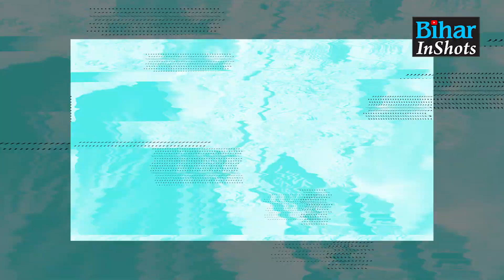Mokama By Election में खूब दहाड़े Chirag Paswan, बोले एकतरफा जीत रहे हैं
मोकामा पहुंचकर खूब दहाड़े चिराग पासवान, बोले कोई नहीं टक्कर में ... देखें वीडियो ...